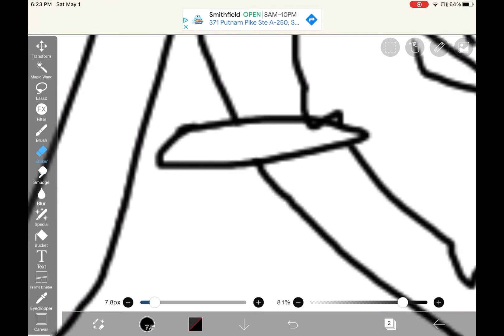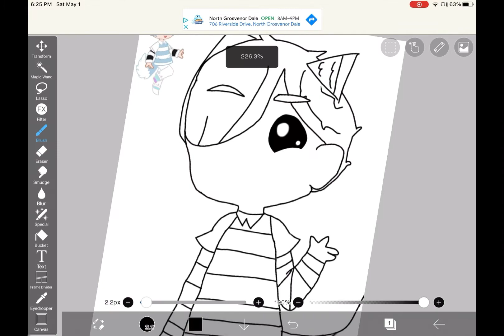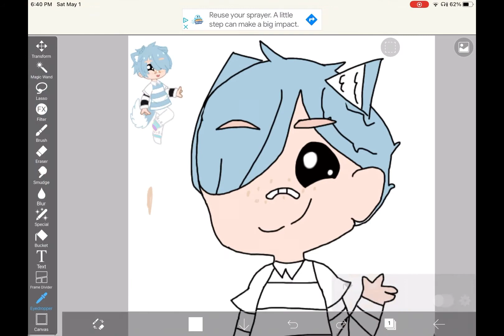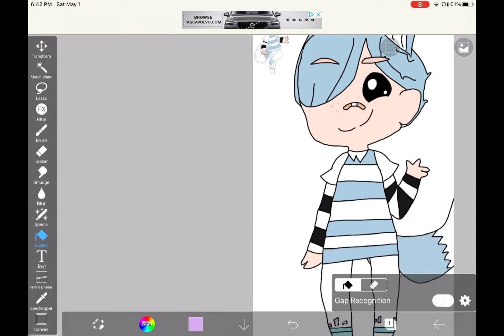||drawing random commenters oc’s||part 6/?||Floof||